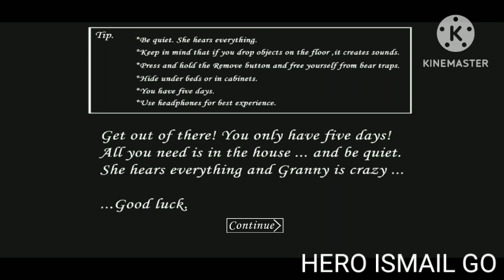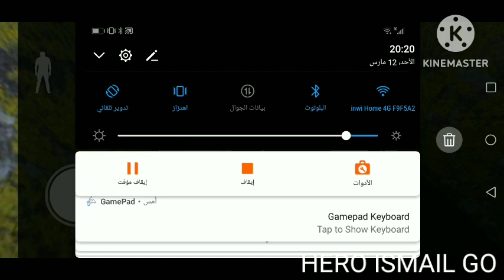أرعب فيديو سويته في حياة الجزء 1|Granny